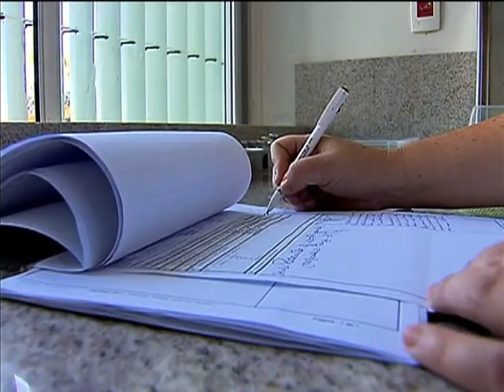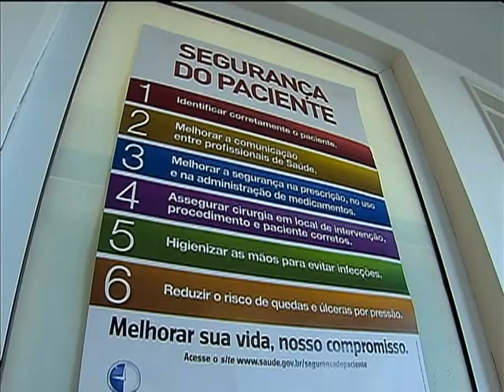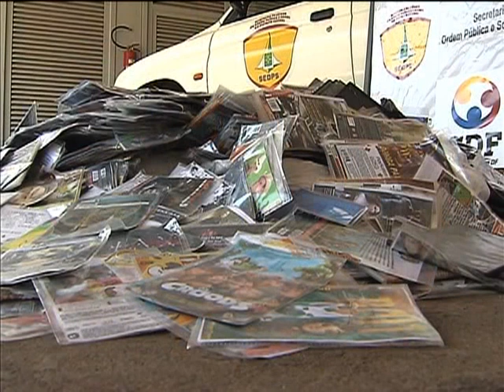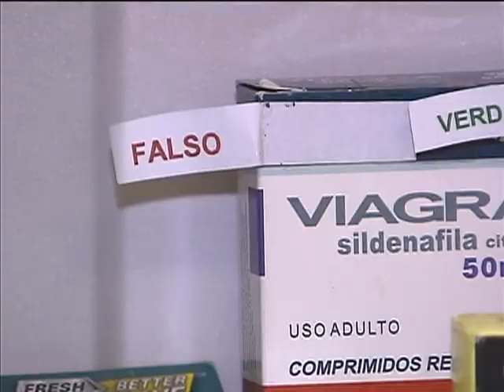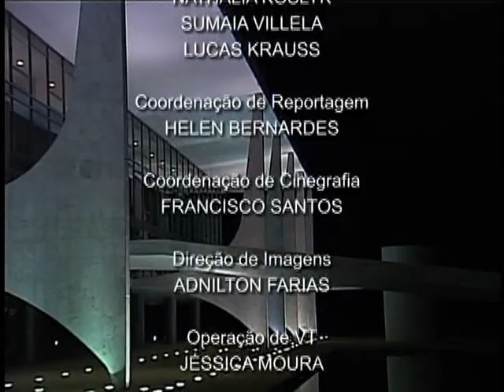Jornal NBR NOTÍCIAS na íntegra - 30 de agosto